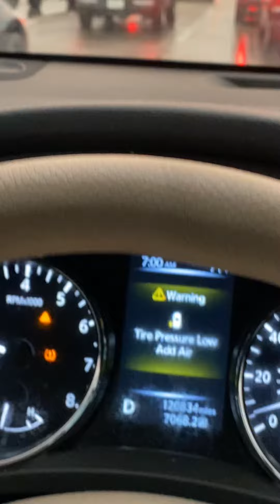I 35 south major accident after rainfall.